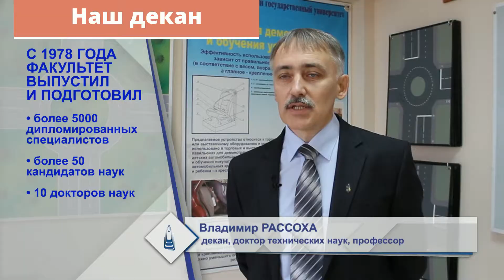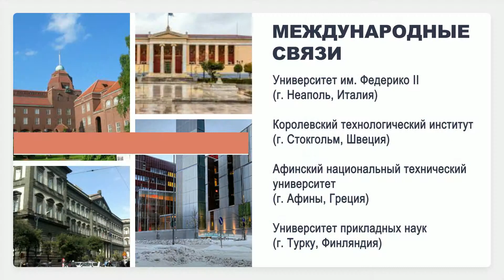Транспортный факультет (неофициальная версия)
Видеопрезентация транспортного факультета (неофициальная версия)